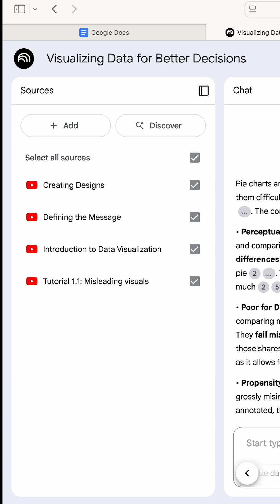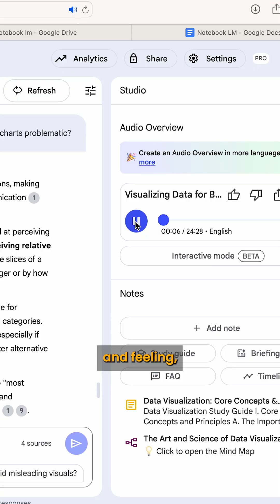Save HOURS With Google's NotebookLM!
Most people think NotebookLM is “just another notes app”... but that’s like calling Google Maps just a compass. 🧭
It’s actually an AI-powered research assistant that can save you hours of work.

Here’s what makes it a game-changer:
✅ Upload multiple YouTube videos & get instant summaries
✅ Chat directly with video content to find exactly what you need
✅ Turn your research into a personal audio brief you can listen to anywhere

Whether you’re a student, researcher, or content creator, NotebookLM is the productivity hack you didn’t know you needed.